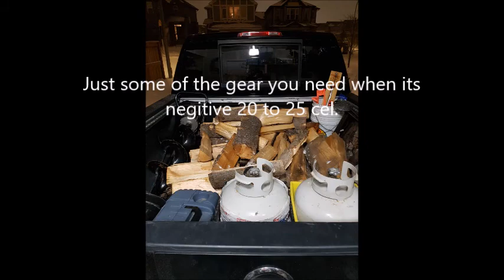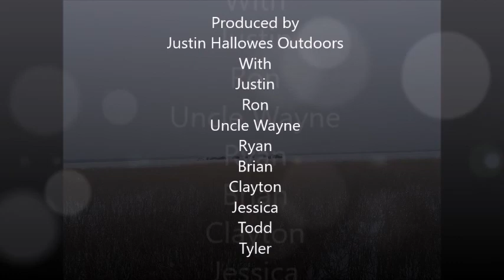March 10-12, 2017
we camped in our trucks the temperature was between negitive 20 to 25 celcious. why do we do this.
its more than fishing its just get out of the norm.
i couldn't ask for better company each time we all go.
its a lot better when its closer to the freezing mark.